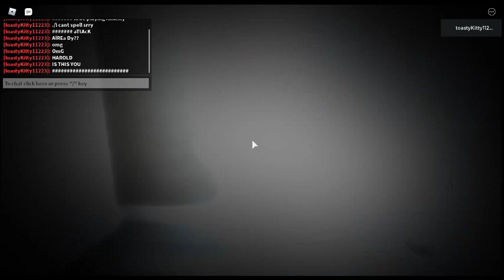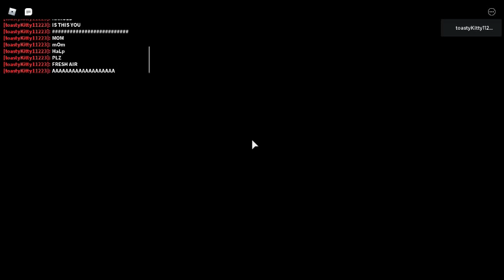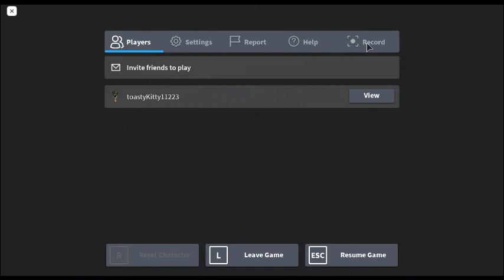I was playing anxieity- did i even spell that right-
idek wtf it doesn't let you comment-